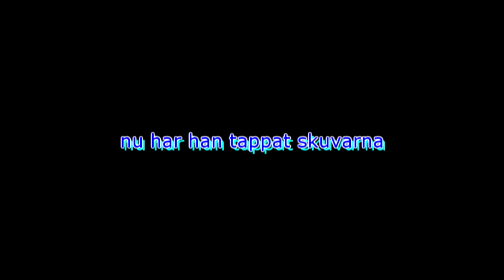greest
ny film skitkass